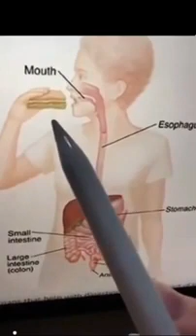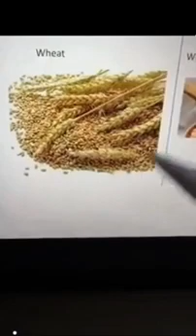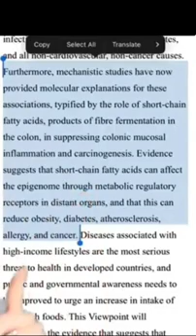The effects of Gmos vs Natural foods on our health.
Ecclesiasticus 30:14-17
[14]Better is the poor, being sound and strong of constitution, than a rich man that is afflicted in his body.
[15]Health and good estate of body are above all gold, and a strong body above infinite wealth.
[16]There is no riches above a sound body, and no joy above the joy of the heart.
[17]Death is better than a bitter life or continual sickness.

we gotta filter through the Most High Almighty Ahayah 's words what we're ingesting and we should have our garden/farmhouses.

the seed of Satan don't one us to live healthy.